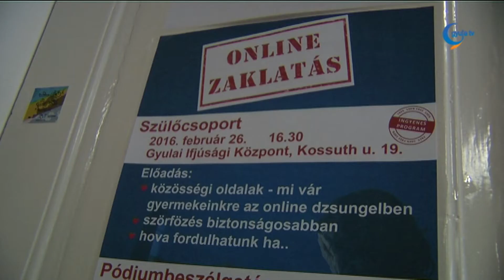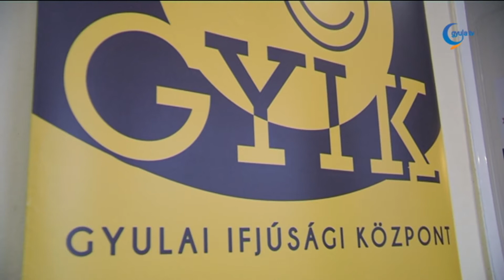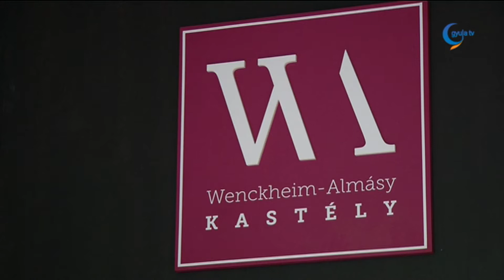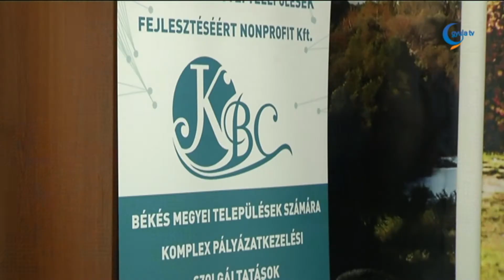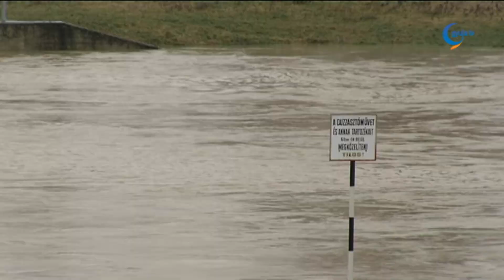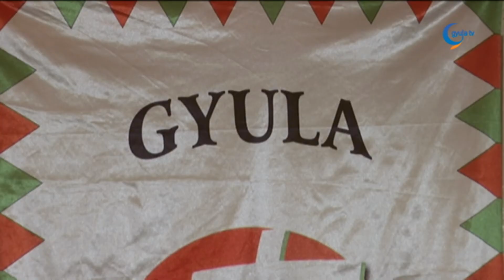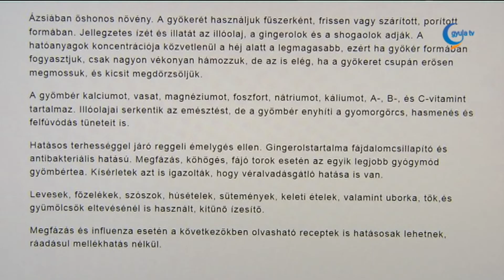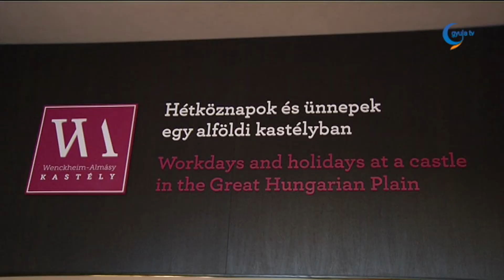0222 Gyula Tv Híradó